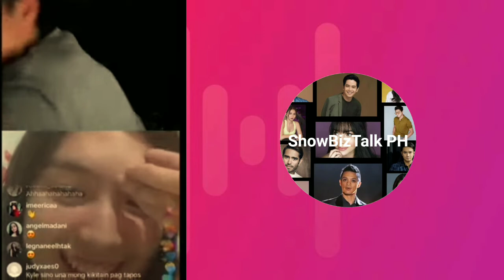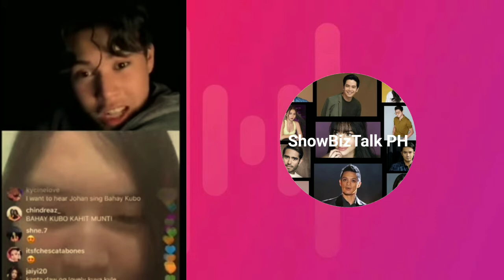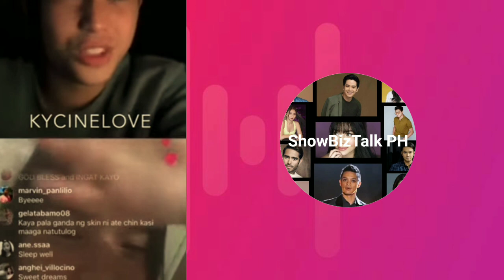Kyle Echarri Tinuruan si Francine Diaz mag Bisaya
Dahil sa Share Night video ng dalawa ay nagkaraoon ng pagkakataon na maituro ni Kyle Echarri ang linggwaheng Bisaya kay Francine Diaz